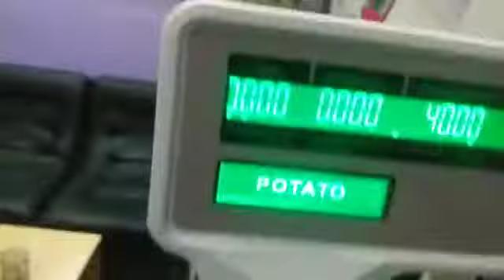Barcode And Receipt Printing Scale 30 Kg Weight Maximum